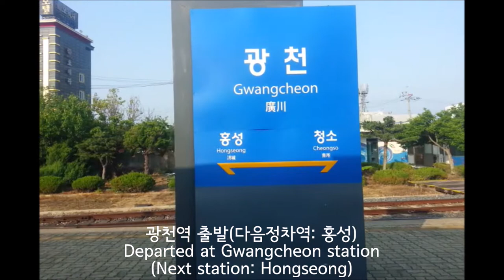[서해금빛열차] 장항선 익산-용산 주행영상([West Gold Train] Janghang Line Iksan-Yongsan)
열차: 용산행 서해금빛열차 4892열차
(West Gold Train bound for Yongsan #4892)
정차역: 익산, 군산(21:38), 장항(27:39), 대천(56:47), 광천(1:15:31), 홍성(1:27:42), 예산(1:40:01), 온양온천(1:52:20), 아산(1:59:01), 수원(2:35:15), 영등포(2:56:25), 용산
(Station: Iksan, Gunsan(21:38), Janghang(27:39), Daecheon(56:47), Gwangcheon(1:15:31), Hongseong(1:27:42), Yesan(1:40:01), Onyangoncheon(1:52:20), Asan(1:59:01), Suwon(2:35:15), Yeongdeungpo(2:56:25), Yongsan)